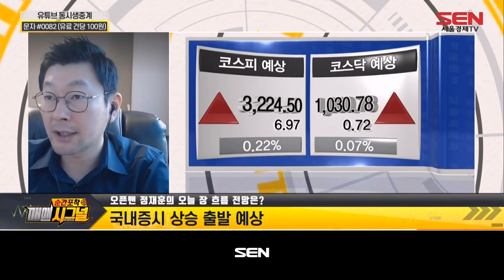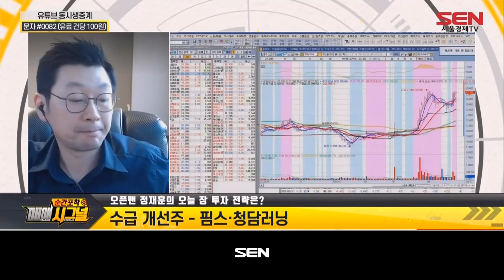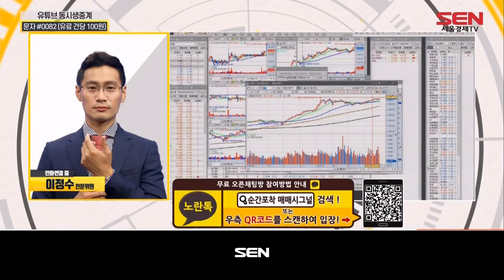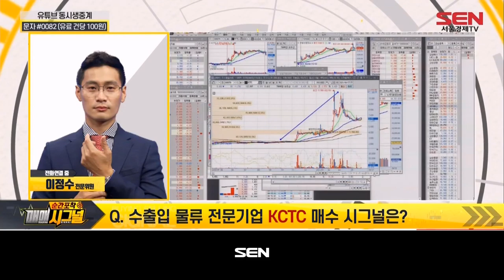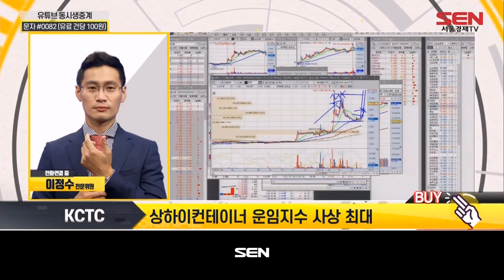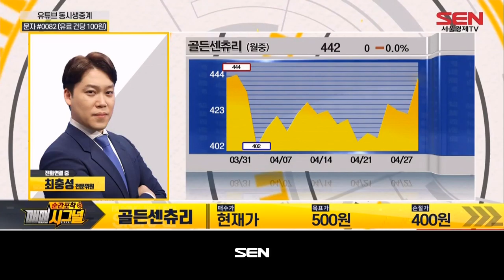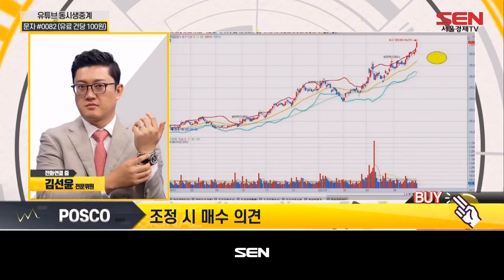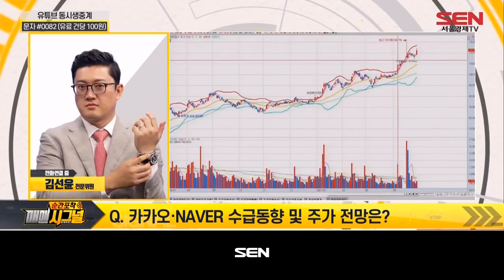순간포착 매매시그널_246회_20210427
1) 개장전략! 시그널 (출연자: 정재훈)
- 오늘 장 전망 & 투자 전략은?
- 오늘 장 관심 섹터 & 종목은?

2) LIVE! 매매 시그널 (출연자:  이정수 최충성 김선윤)
- LIVE! 트레이딩